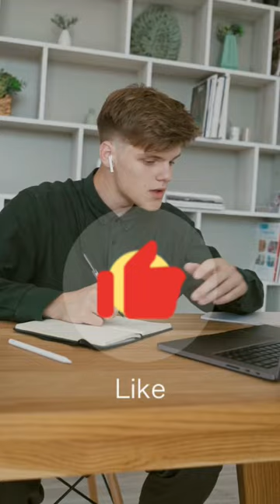How To quit Masterbation and Porn addiction